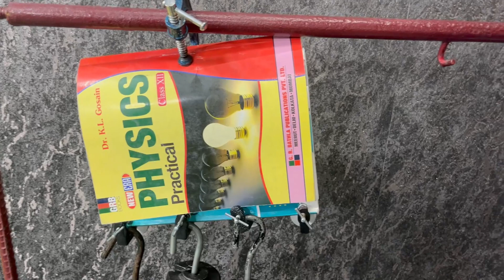STEM- SUN VALLEY INTERNATIONAL SCHOOL- CREO 2023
STEM
Demonstrate a scientific principle through an experiment.
Format : Online (recorded)
Grade : 9 - 11 (Age: 13 - 16 years)

Participation : Saanchi Parashar
Mentor: Mr. Abhinav

Topic: Power of Friction
Theme : Science in Everyday Life

Participants:
● must submit a video demonstrating a scientific principle through an experiment by using
the materials available at their homes only.
● must perform the experiment under adult supervision.
● may use non-hazardous chemicals available at home.
● must upload their video on YouTube and add the link to the same in the registration form
at the time of registration.
Evaluation Criteria (10 points each)
● Presentation
● Scientific temperament